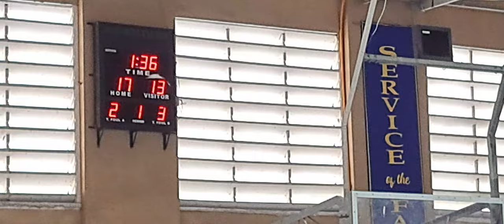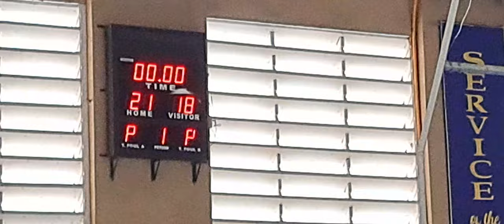CCDI vs NCF BUCAL SEASON 4 (1ST QUARTER)